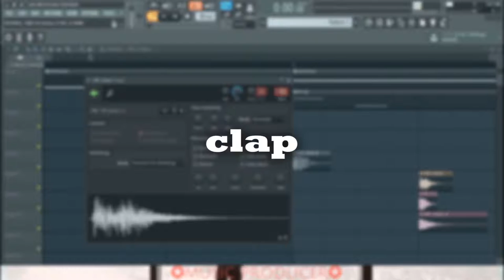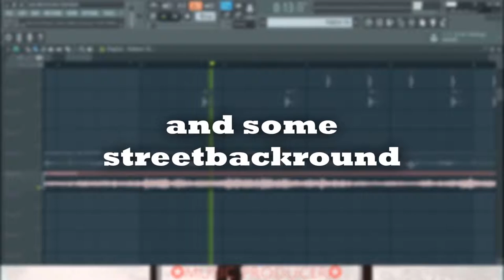BatchBug - ✪WTNG✪ | HOW TO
◼️ beat; instrumental; story telling; sad; west coast vine ◼️
🔼 2 bars intro_3 bars verse_2 bars hook_3 bars verse_2 bars hook_2 bars bridge_2 bars hook_2 bars outro 🔽

___LINKS___

___CREDITS___

🔥Effect author credits:
"ColorBlobs", author: @paulofalcao

🖼️ Picture credits:
philipp dubach

___DOWNLOAD___